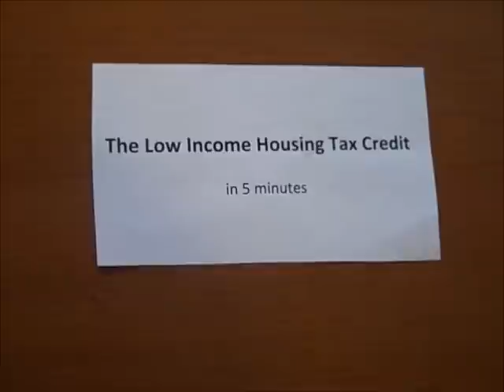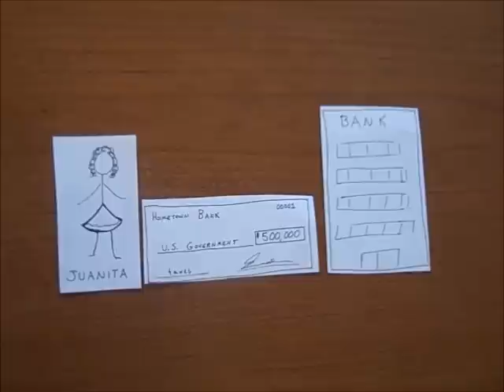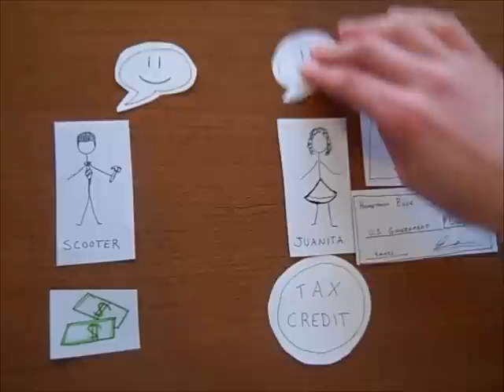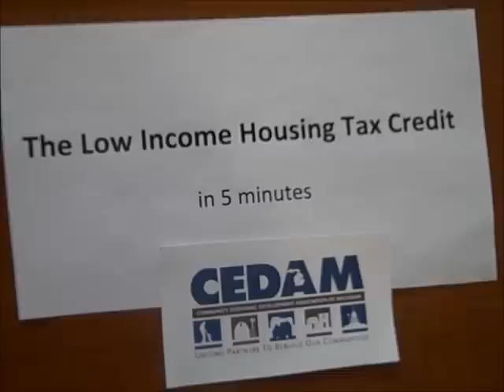LIHTC in 5 minutes (Old Version)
What is the Low Income Housing Tax Credit? How does it work? We explain in 5 minutes.